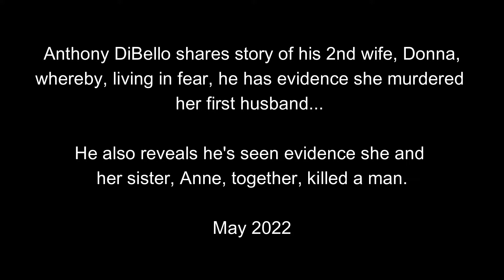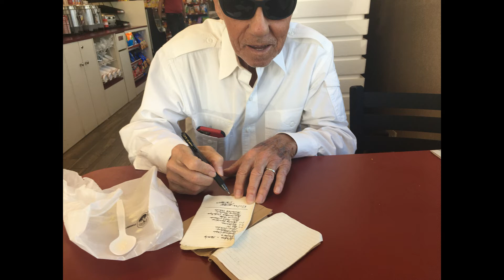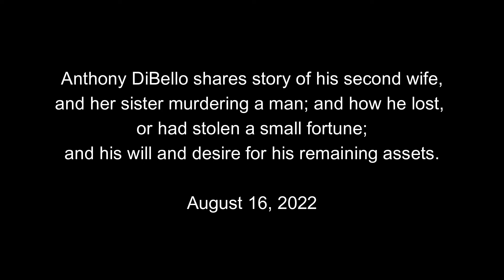AFD-Donna the Alleged Murderer and Material Possessions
"A CULT OF [N]ONE"

Mark Anthony DiBello's father, Tony DiBello, is a victim of perspecticide [which is long-term, controlling and cultish abuse leading to brainwashing].  The alleged perpetrator is Tony's 2nd "wife,"
D_nna Murphy, who has a murderous history of using and abusing men for money and power.

This raw documentary footage, by accredited media member, Mark Anthony DiBello, exposes
this wickedly whorish and evil woman's nefarious destructive dealings and behind-the-scenes conversations between Mark and his father.